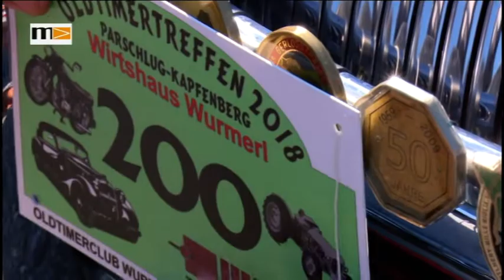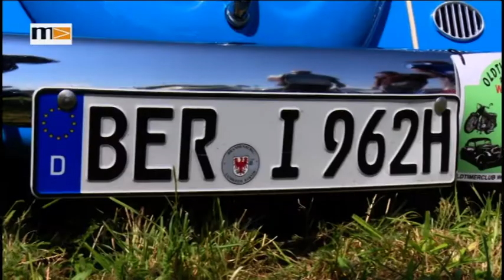MEMA TV - Mürztal Aktuell 22.08.2018